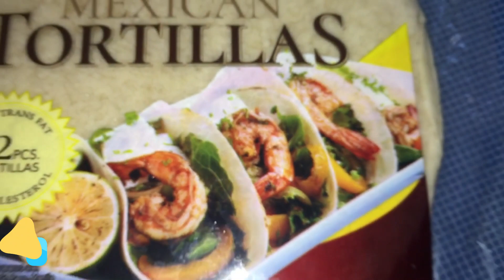Veggie Wrap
How to Make a Veggie Wrap

Ingredients:
Tortillas (Bambi)
Spam
Carrots
Lettuce
Cream Cheese (The Laughing Cow)
    *But mostly I use Philadelphia cream cheese (whichever is available)

Procedure:
1. Prepare all the needed ingredients
2. Slice the carrots into long thin cut
3. Slice the spam into long thin cut as well.
4. Put the tortilla on plate and coat it with cream cheese
5. Put all together (lettuce first, next carrots, last spam)
6. Roll it carefully
7. Serve and enjoy!